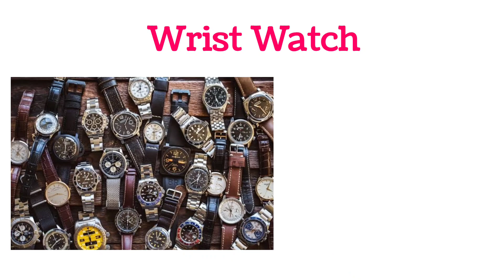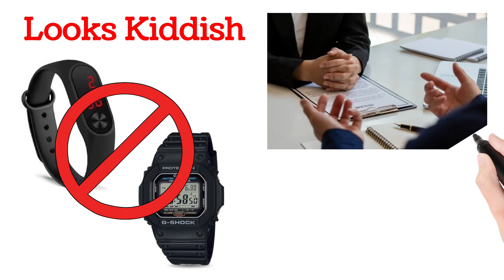How to Choose the Perfect STYLISH WATCH to Look More Attractive | ಕನ್ನಡ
How to Choose the Perfect STYLISH WATCH to Look More Attractive than Others | ಕನ್ನಡ | Stylish Tips in Kannada